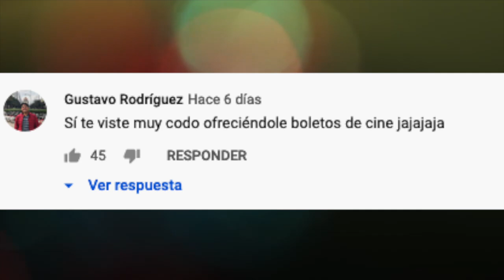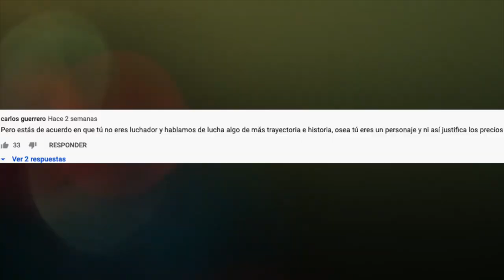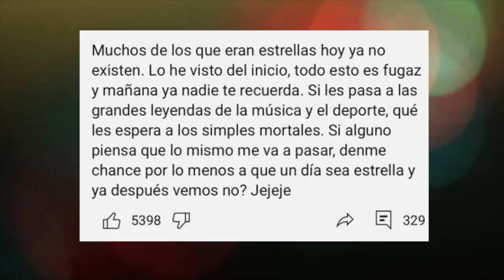Contestando a malos comentarios hacia mi forma de ser